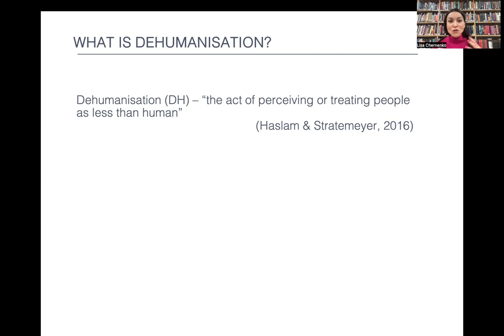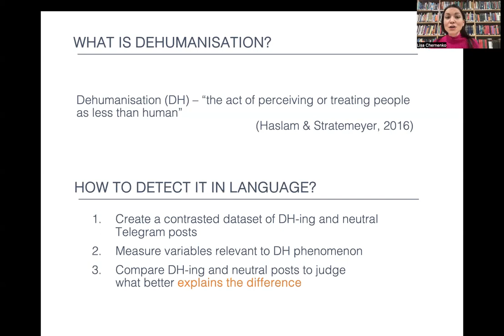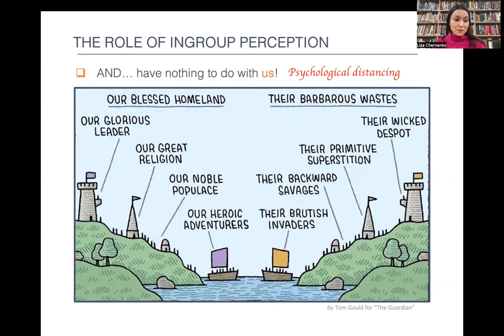[phd4130] Outgroup dehumanisation in Telegram – the role of ingroup identity and perception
"Outgroup dehumanisation in Telegram – the role of ingroup identity and perception

Elizaveta Chernenko"